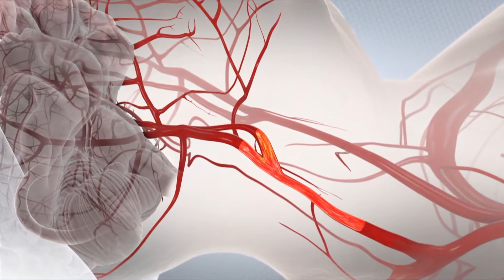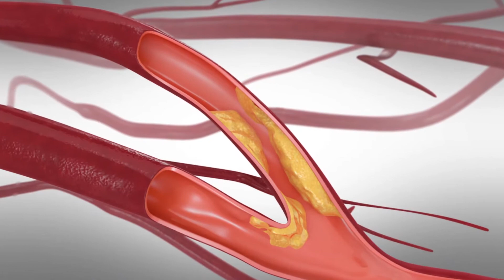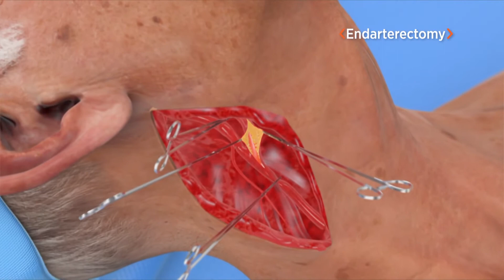Stroke Prevention: Understanding Carotid Artery Disease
Dr. Angela A. Kokkosis, director of carotid interventions at the Stony Brook Vascular Center, provides educational information about carotid artery disease and its treatment, including the new minimally invasive procedure called transcarotid artery revascularization (TCAR).